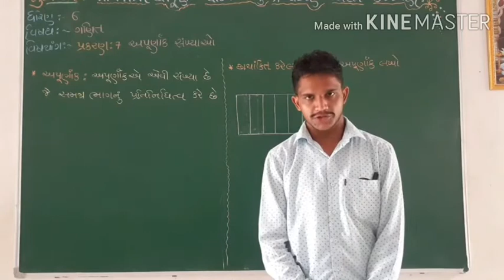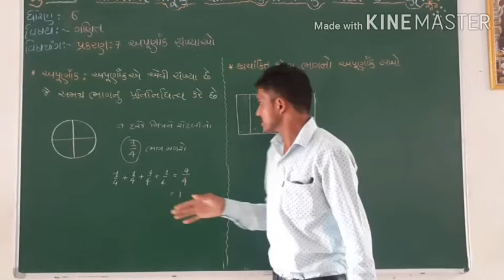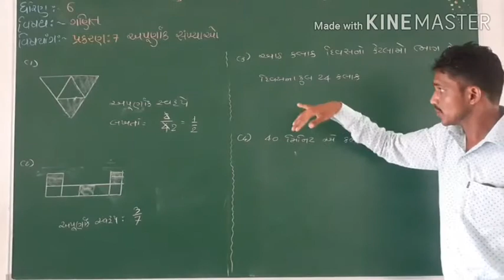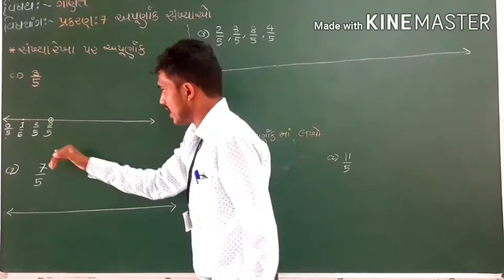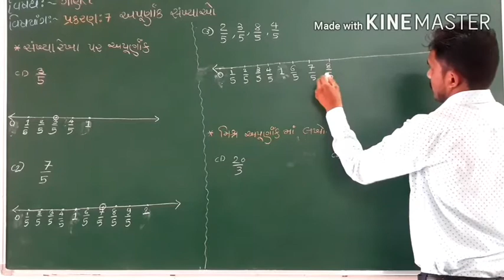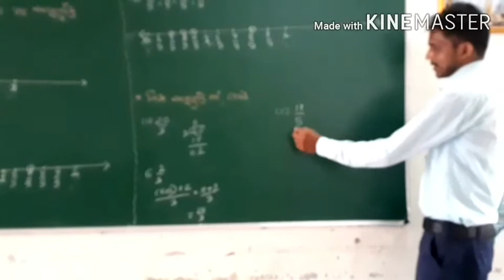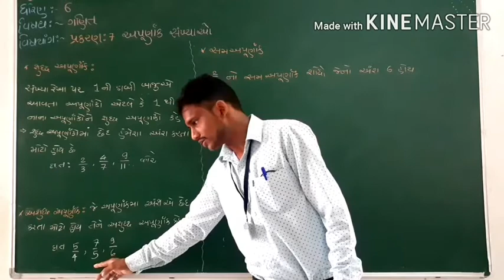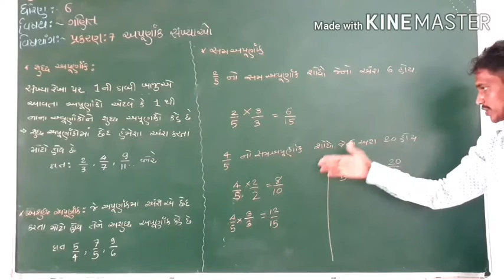ધોરણ : 6 વિષય : ગણિત પ્રકરણ : 7 અપુર્ણાંક સંખ્યાઓ